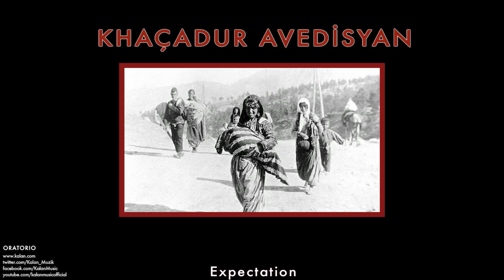Khaçadur Avedisyan - Expectation [ Oratorio © 2009 Kalan Müzik ]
Oratorio © 2009 Kalan Müzik